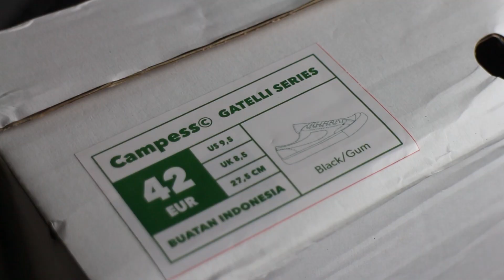Kritik Halus untuk Compass! | Campess Gatelli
kadang sepatu yang habis direview saya jual di

share kalo berkenan.
stay positive and your day will be brighter.